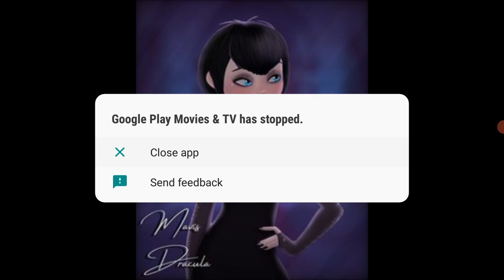DATE, SMASH OR PASS (RANDOM EDITION 6) (FT. RAY THE HEDGEDRAGON)